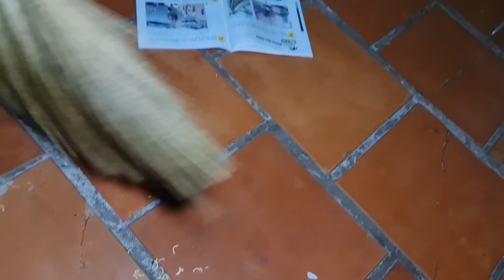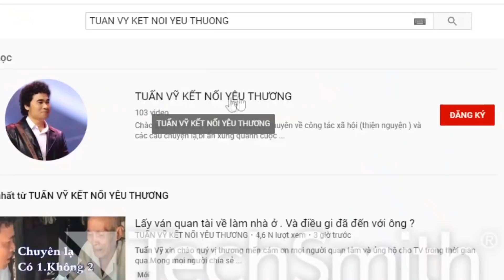Em Diệu đã Đi được. Cám ơn các nhà hảo tâm( Cộng đồng ) đã giúp đỡ khi em gặp khó khăn.Mừng cho em !